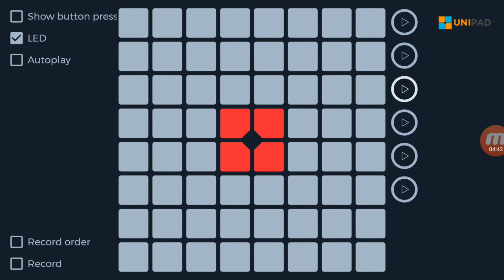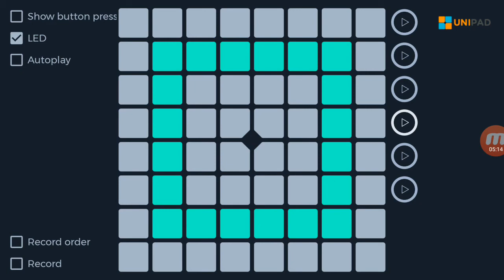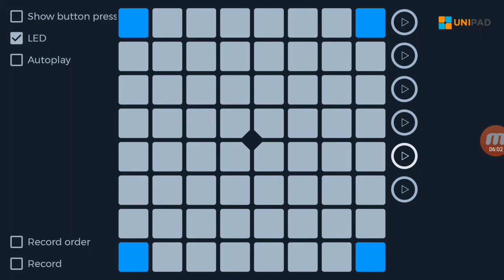Unipad tobu - color (rip moment)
Too many rips